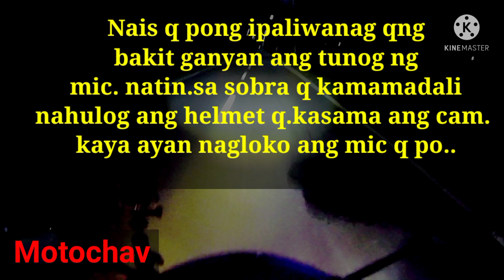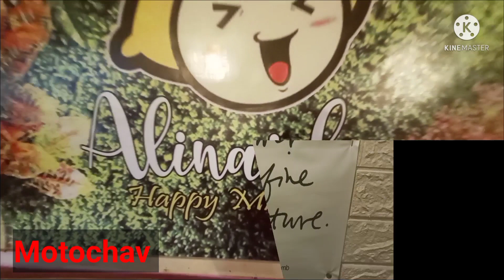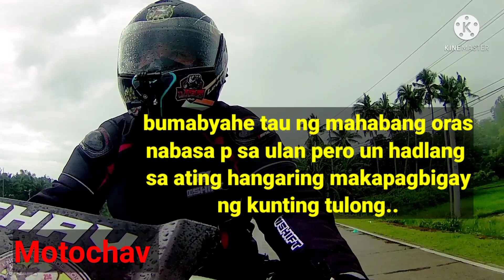Rusi Sigma250#Join Charity Ride#Lebertad,Antique